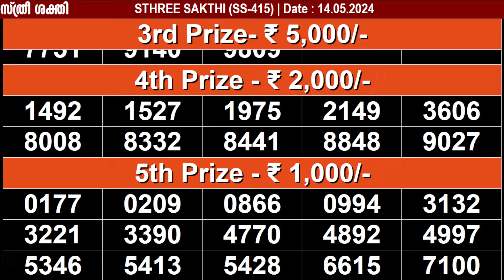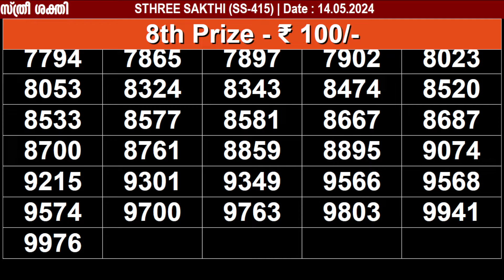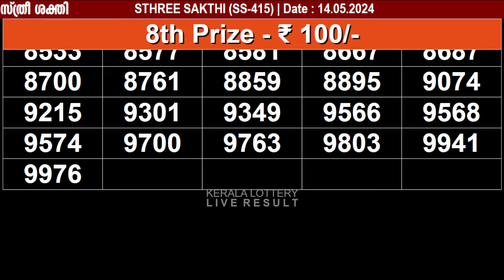KERALA LOTTERY STHREE-SAKTHI SS-415|LIVE LOTTERY RESULT TODAY 14/05/2024